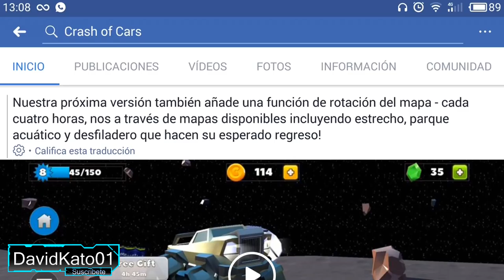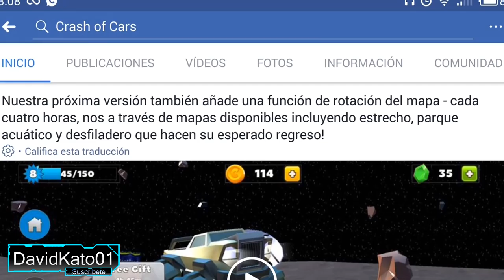¡¡¡NUEVA LEGENDARIA E INFORMACIÓN DE CRASH OF CARS!!!✈️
► PARA JUGAR CON DAVIDKATO 01 ►